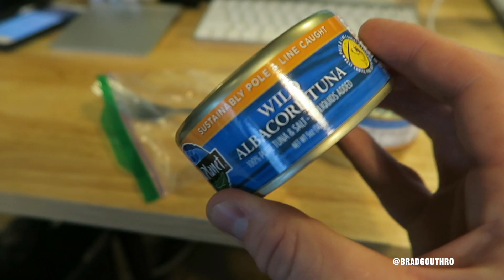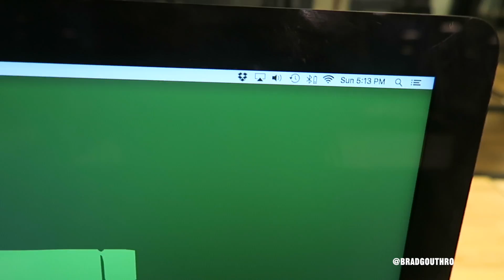Morning Hydration Routine | Healthy Office Snacks | Sunbasket Dinner Recipe | Live Lean Life Ep. 035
On today’s day in the life vlog episode of Live Lean TV, I’m sharing my morning hydration routine, healthy office snacks, and a Sunbasket dinner recipe.

In Live Lean Life Vlog Ep. 035 I share:
00:00 My Morning Hydration Routine
01:55 Why I Drink The Majority Of My Water In The Morning
02:13 Time To Make My Creamy And Delicious Coconut Oil Coffee
03:45 Positive Morning Habits To Set Up Your Day For Success
04:34 Healthy Office Snacks
07:17 Healthy Fast Food Lunch Option: Chipotle Bowl
08:36 Sunbasket Dinner Recipe: Japanese Pork Curry With Broccoli And Cauliflower Rice
13:20 Get $90 Off Your First 4 Deliveries Of Sunbasket

Japanese Pork Curry With Broccoli And Cauliflower Rice
Servings: 2

INGREDIENTS
► 10 oz boneless pork strips
► salt
► Black Pepper
► 1 white onion
► 6 oz carrots
► 6 oz broccoli
► 2 tbsp fresh ginger
► 2 tsp fresh garlic
► 1 tsp arrowroot powder
► 3 scallions
► 3/4 lbs cauliflower rice

INSTRUCTIONS
1. Season 10 oz of pork strips generously with salt and pepper.
2. Peel and coarsely chop 1 white onion.
3. Peel 6 oz of carrots, trim off the ends, cut in half lengthwise, then cut crosswise into ¼ inch thick half-moons.
4. Trim 6 oz of broccoli and cut into 1 inch florets.
5. Peel and finely chop 2 tbsp of ginger.
6. Peel and finely chop 2 tsp of fresh garlic, then divide into 2 equal portions, one for the curry and one for the cauliflower rice.
7. In a small bowl, combine 1½ cups of water with 1 tsp of arrowroot powder, then stir.
8. Trim the root ends from the scallions, thinly slice the scallions on the diagonal, and set aside for garnish.
9. In a pan over medium high heat, warm 1 tablespoon of avocado oil until hot but not smoking.
10. Add the pork and cook for approximately 2-3 minutes, stirring occasionally, until coated and warmed through.
11. Add 2 tbsp of avocado oil to another pan over medium high heat, then add the chopped onion and carrots, season with salt and pepper, and cook until slightly browned for 3-5 minutes.
12. Stir in the chopped broccoli, ginger, curry powder, and 1 tsp of chopped garlic, then season with salt and pepper and cook for approximately 1 minute.
13. Add the arrowroot mixture, 3/4 cup of diced tomatoes, then season with salt and pepper, and bring to a boil.
14. Reduce to a simmer and cook for 5-7 minutes, stirring occasionally, until the sauce thickens and the broccoli is tender.
15. In the same pan used for the pork, add 2 tbsp of avocado oil and warm over medium high heat until hot but not smoking.
16. Add the cauliflower rice and the remaining 1 tsp of chopped garlic, then stir.
17. Season with salt and pepper and cook for 5-6 minutes, stirring occasionally, until the cauliflower is lightly browned and just softened.
18. Add the cooked pork to the carrot and broccoli mixture pan and stir together.
19. Add the cauliflower rice to a bowl, then top with the pork, carrot, and broccoli mixture.
20. Top with the scallions.

Nutrition Facts (per serving):
► Calories: 680
► Protein: 35g
► Carbohydrates: 45g
► Fat: 42g

Morning Hydration Routine | Healthy Office Snacks | Dinner Recipe | Live Lean Life Ep. 035